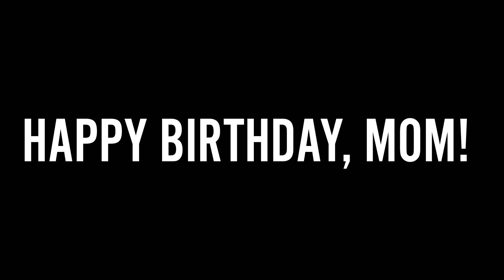Surprising our Mom with her Dream Bag! *WARNING: VERY EMOTIONAL*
Camera Equipment I use:
►Main Shooters: Sony A7iii & Sony a6600, Canon G7X MKII
►May Shooter Lenses: Sony 28-70mm f/3.5-5.6, Sony 18-55mm f/2.8
►Travel Vlog Camera: Sony ZV1
►Backup Shooters: Canon 70D & 70D
►Backup Shooter Lenses: Canon 10-20 f/3.5-4.5, Sigma 35mm f/1.4, Sigma 50mm g/1.4
►Drone: DJI Mavic Air

I can do all things through Christ who strengthens me -Philippians 4:13
I think, therefor I am.